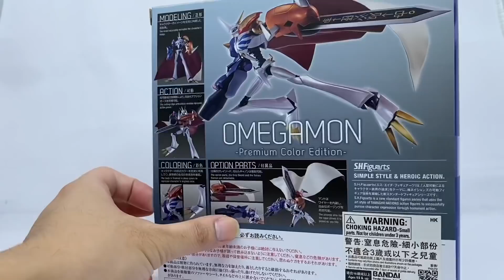[大爆死］5年續一次會！S.H.Figuarts OMEGAMON オメガモン -Premium Color Edition-